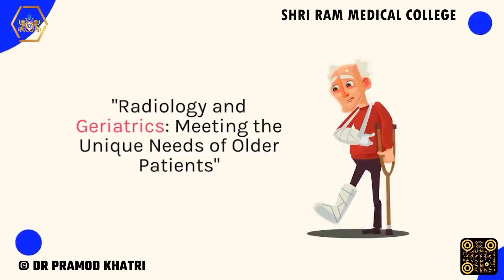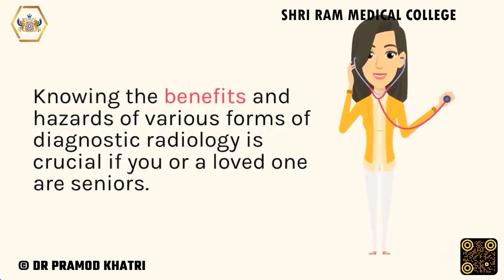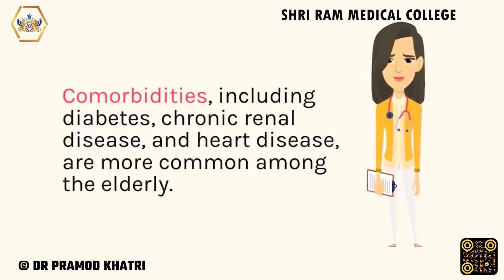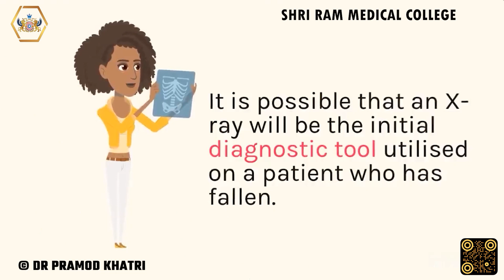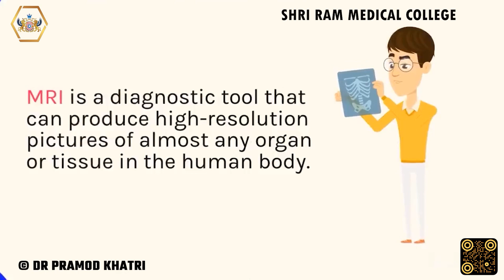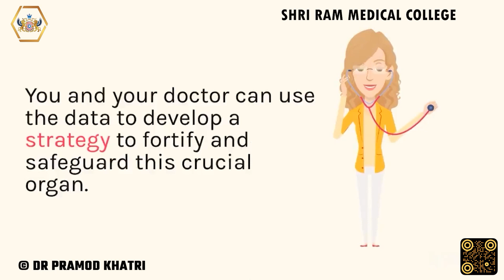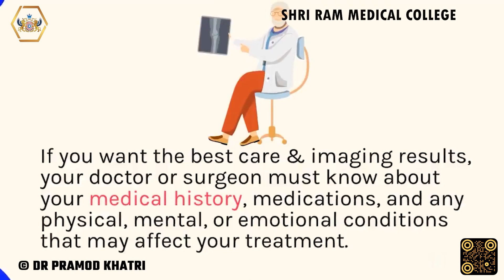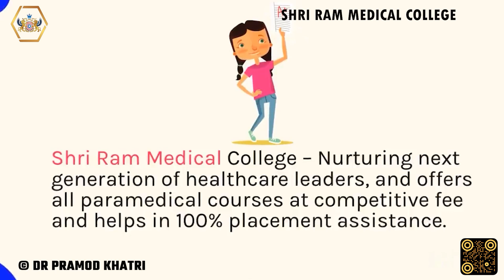Radiology and Geriatrics : Meeting the Unique Needs of Older Patients ||| Shri Ram Medical College.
If you have an elderly family member, you know that they probably don't ask for help very often. Elderly people generally want to maintain their sense of autonomy by doing things like grocery shopping and driving oneself. On the other hand, your loved one will require your assistance at some point.
Unfortunately, due to both the ageing of the population and the dearth of geriatricians, most older patients will be relied upon their regular doctors for the bulk of their medical needs.
The effects of illness, trauma, and injury on elderly people vary from those of younger ones. This results in dissimilar procedures for making diagnoses, associated dangers, and treatment goals.
Changes in vision, hearing, reaction time, and the ability to quickly assimilate and use new information are only some of the neurologic and sensory impairments commonly seen in the elderly.
Comorbidities, including diabetes, chronic renal disease, and heart disease, are more common among the elderly.
Generally speaking, elderly people' healthcare requirements are more complicated because they typically have many, interrelated medical issues.
Caring for an elderly patient requires a unique approach and more time than caring for a younger patient. It is common practise to transfer elderly patients to the radiology department, where they may require monitoring while they wait.
For broken bones, an X-ray could be the best initial diagnostic tool. This diagnostic device utilises radiation to detect skeletal and dental anomalies such as fractures, injuries, and defects. It is possible that an X-ray will be the initial diagnostic tool utilised on a patient who has fallen.
There are circumstances in which choosing to have an imaging study could be harmful to the patient.
MRI is a diagnostic tool that can produce high-resolution pictures of almost any organ or tissue in the human body. It's a non-invasive alternative to invasive surgery that can help doctors diagnose an injury or sickness, especially in senior patients who may be more at risk of complications and longer recovery times. Medical imaging with magnetic resonance imaging (MRI) is the gold standard for examining the brain and spinal cord, and is especially useful after any kind of fall or head trauma. It may also be used by your doctor to keep an eye on how you're doing after a stroke.
Bone density testing is used to diagnose osteoporosis before any fractures have occurred. Bone density in the hip, spine, and bigger bones can be evaluated using this method since it uses low-dose, dual-energy x-ray absorptiometry (DEXA or DXA). You and your doctor can use the data to develop a strategy to fortify and safeguard this crucial organ.
There are situations where CT scans can reveal even more information than MRIs. A CT scanner makes an arc around a patient's body and fires off a sequence of X-rays that penetrate the body at different angles. Afterwards, the photos are combined into a three-dimensional cross section on a computer, revealing hundreds of distinct densities.
Care for the elderly necessitates thoughtfulness on the part of caretakers in terms of ethics. When making a diagnosis, doctors must always examine whether or not the findings from imaging could change care. Even when a precise diagnosis, such as staging in a malignant condition, may help plan treatment, individuals may refuse imaging and insist on palliation only near the end of their life.
CT scans can diagnose liver, lung, and pancreatic cancers, pneumonia, organ rupture, and brain haemorrhaging. They are also superior at diagnosing problems with the heart, lungs, and other chest structures.
Similarly to how each patient has specific requirements and worries, each imaging technique is one-of-a-kind. If you want the best care and imaging results, your doctor or surgeon must know about your medical history, medications, and any physical, mental, or emotional conditions that may affect your treatment.
 B.VoC in Radiology and Medical Imaging Technology Eligibility criteria:
• 12th Class from any recognized board.
• Students (Arts/Commerce/Science) of any age can apply.
• A minimum score of 50% in the 12th Class.

Join Shri Ram Medical College’s Bachelor of vocation in Radiology and Medical Imaging Technology and Take the First Step Toward a Successful Career in Radiology Technologist.

We are here to assist you in launching your career as a Radiology Technologist.

Shri Ram Medical College – Nurturing next generation of healthcare leaders, and offers all  paramedical courses at competitive fee and helps in 100% placement assistance. Admission Open.